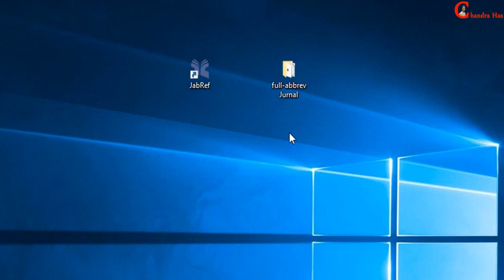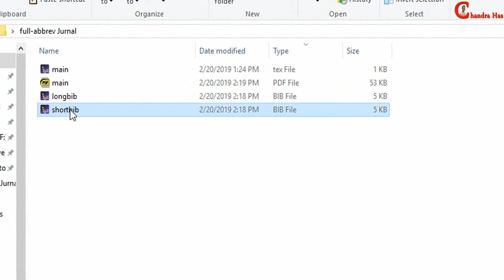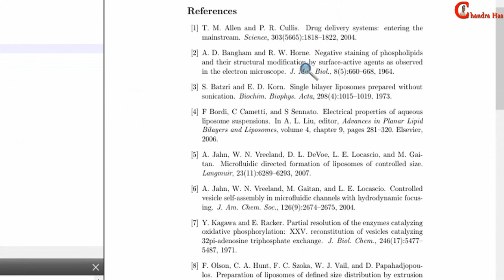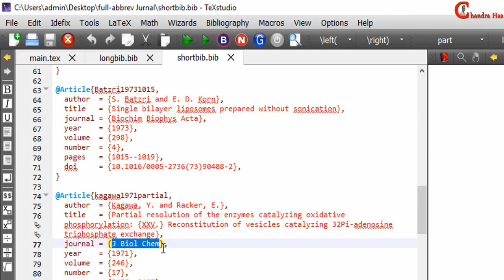How to Abbreviate Journal Title with Jabref (LaTeX Tips/Solution- 26)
Journal Abbreviations are common among journals in the sciences. JabRef can automatically toggle journal names between abbreviated and unabbreviated form, as long as the names are contained in one of your journal lists. This feature can be configured under Options → Manage journal abbreviations.
JabRef includes a fairly extensive build-in list of journal abbreviations, but it it still likely to be incomplete for the purposes of many users. You can add abbreviations in the form of a personal list or external lists. To convert the journal names of many entries in bulk, you can select any number of entries, and choose Tools → Abbreviate journal names (ISO), Tools → Abbreviate journal names (MEDLINE) or Tools → Unabbreviate journal names. These three actions will abbreviate and unabbreviate the journal names of all selected entries for which the journal name could be found in your journal lists.